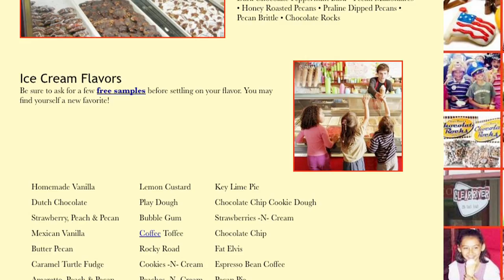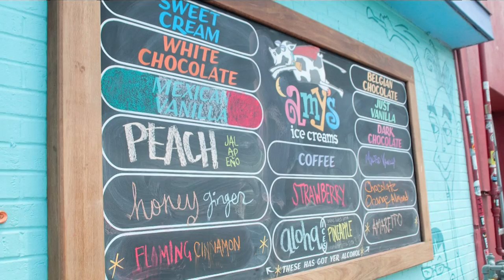Texas Best - Ice Cream (Texas Country Reporter)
Find out who makes Texas' Best Ice Cream. To cast your vote for the Texas Best polls

2. Amy's Ice Creams (Austin)
3. Clear River Pecan Company (Fredericksburg)